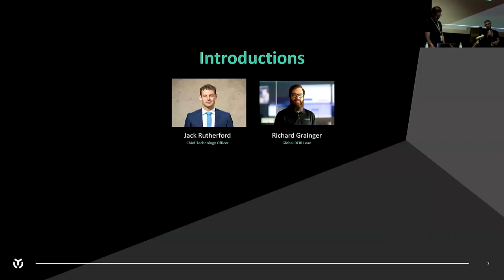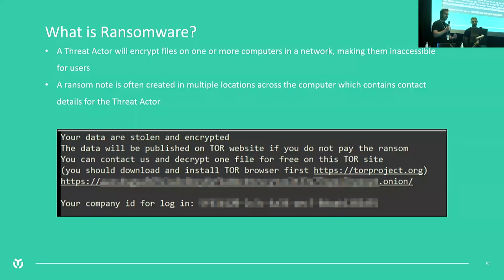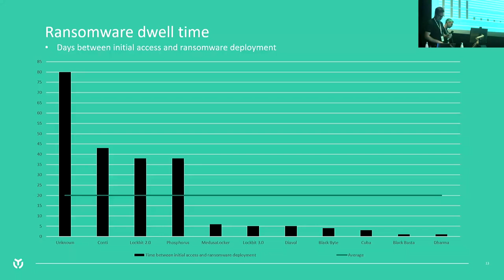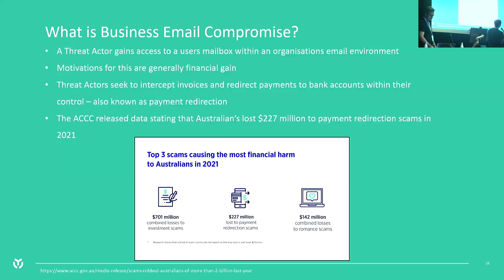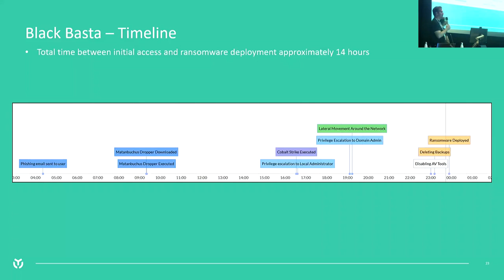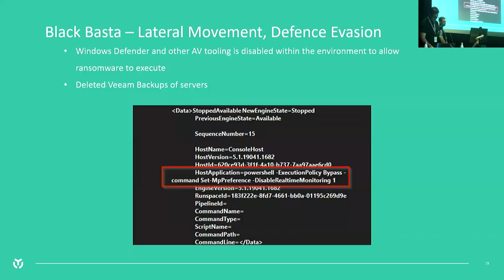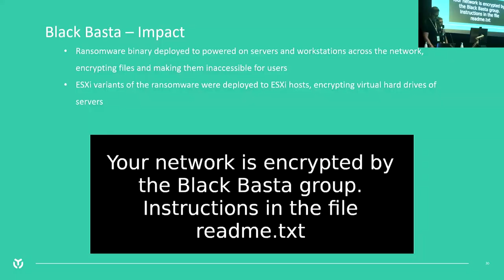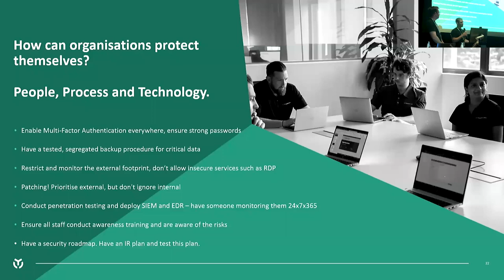DFIR in 2022: The Wild Wild East - Jack Rutherford & Richard Grainger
Triskele Labs presents their DFIR experiences from 2022, which has included many ransomware and BEC incidents, often involving sophisticated Threat Actors such as Conti and Black Basta. We discuss trends, techniques, indicators, and deep dive into a particularly ruthless attack in which the Threat Actor achieved complete domain compromise, exfiltration and ransomware execution in just 14 hours.

Jack Rutherford is the CTO of Triskele Labs, an Australian cyber security boutique. Having spent 5 years at Triskele Labs and 10 years in cyber, he comes from an offensive security background, previously leading the penetration testing and red teams within Triskele Labs. Before that, he spent several years working in cyber security in government at both Defence and the ATO. Jack sits on the Australasian Advisory Board for CREST International and represents the Australasian chapter on the CREST International penetration testing subcommittee.

Richard Grainger has 15 years of experience working within technical IT roles, with the last 10 years being dedicated to law enforcement and industry in specialist digital forensic, incident response and cyber investigation. More recently, Richard has combined his deep skill-set in digital forensics, with skills required to respond quickly and effectively to real-time and ongoing incidents, in an incident response capacity. On a daily basis, Richard is helping organisations recover from devastating cyber attacks whilst preserving and collecting digital evidence to ensure the organisation is safe in the future. Richard is also responsible for assisting the Triskele Labs 24x7x365 SOC with ongoing investigations, Threat Hunting and driving continuous improvement.